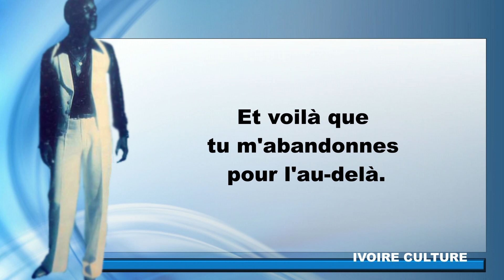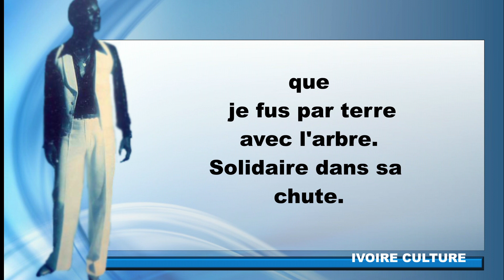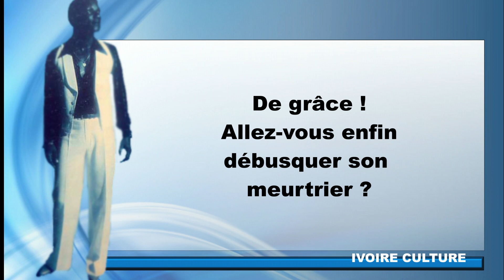BONY CASTRO (par le verbe) - BOBO GERMAINE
Avec la poésie du désespoir.